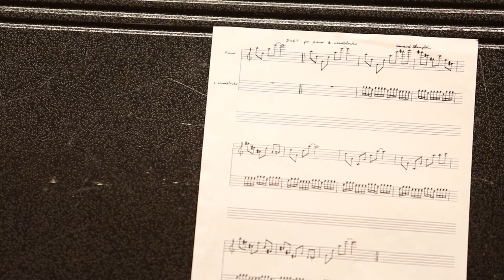Ensemble Ricercata 2020 – Divertimento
E N S E M B L E  R I C E R C A T A
Tomáš Boroš – klavír
Ivan Šiller, umelecký vedúci – klavír

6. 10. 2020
Veľké koncertné štúdio Slovenského rozhlasu v Bratislave

PROGRAM:
Leo Smit, Howard Skempton, Tomáš Boroš

Koncert spoluorganizoval RTVS a bol súčasťou hudobno-edukačnej relácie Rádia Devín Hudobná dielňa. Projekt podporil Bratislavský samosprávny kraj, Nadácia mesta Bratislavy, Bratislavské kultúrne a informačné stredisko a SOZA.

Video: Martin Hruboš